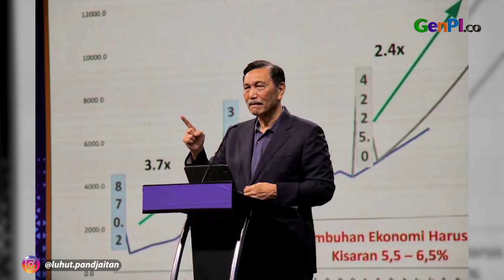Luhut Pilih Berobat ke Singapura, Oh Jadi Begini Alasannya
Menteri Koordinator Bidang Kemaritiman dan Investasi Luhut Binsar Pandjaitan akhirnya buka suara terkait alasannya berobat ke Singapura. Luhut sadar bahwa publik banyak yang mempertanyakan keputusannya berobat di negara tetangga itu dan bukan di Indonesia.

BACA JUGA: Puasa Digital dengan Melakukan Aktivitas Kreatif Bantu Menjernihkan Pikiran